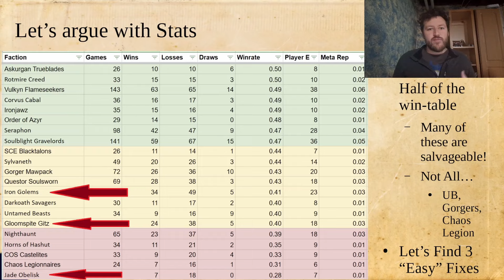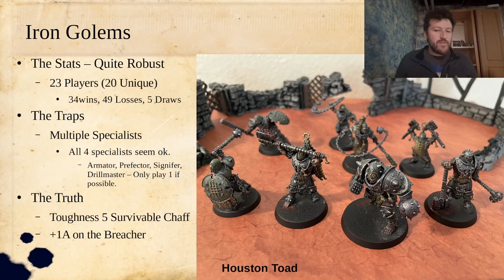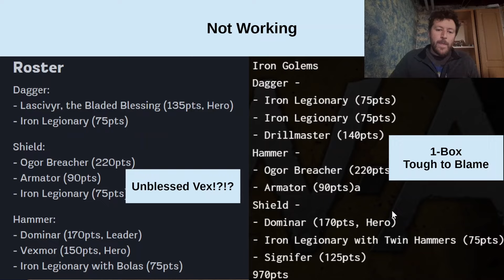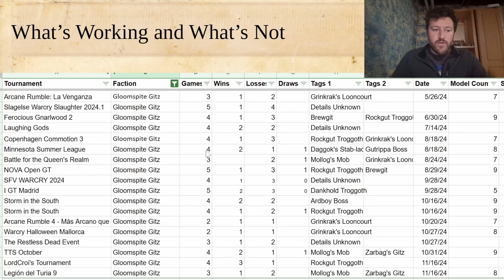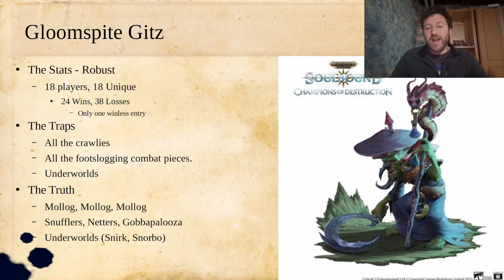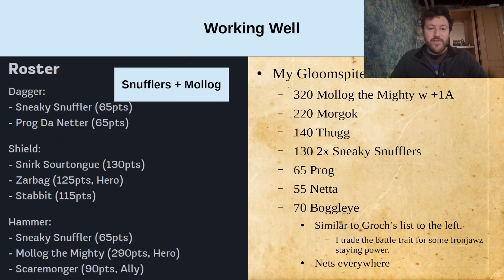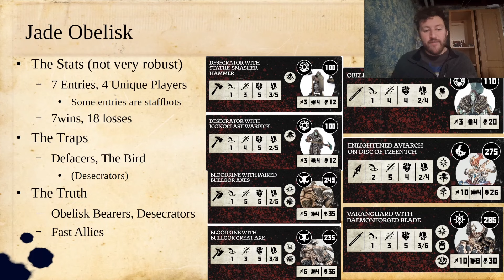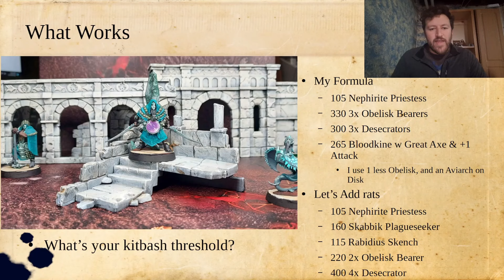You're doing it Wrong! - 3 Warcry factions that are better than the stats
Some factions fail to win games for the folks who bring them, but that doesn't mean there isn't something in there that's worth trying out.